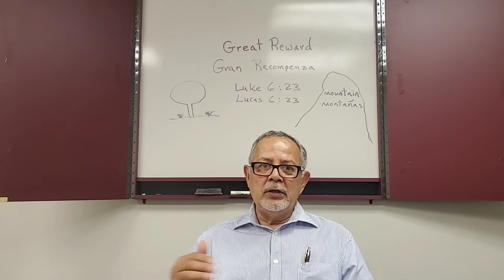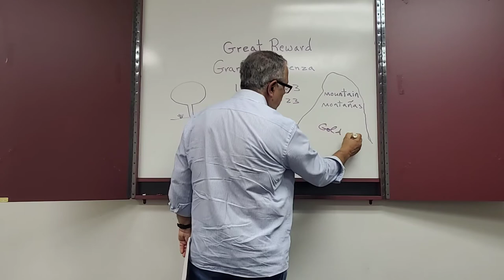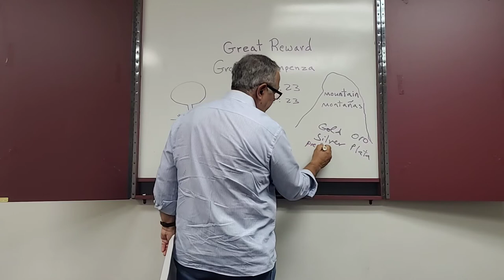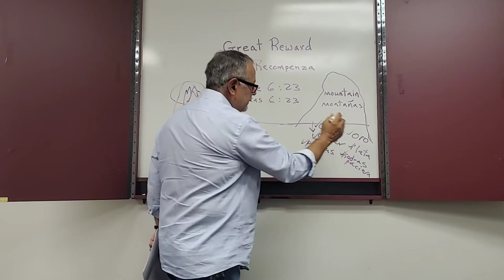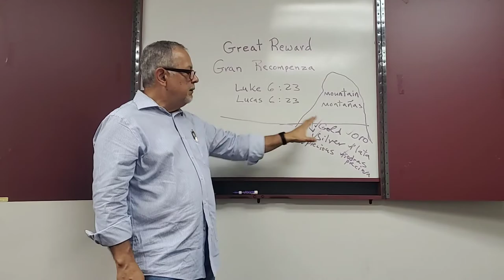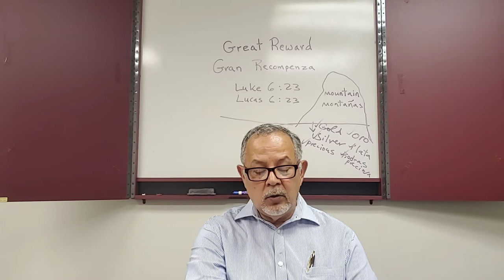Pastor Marcos Ramos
Devotional 5/8/2020